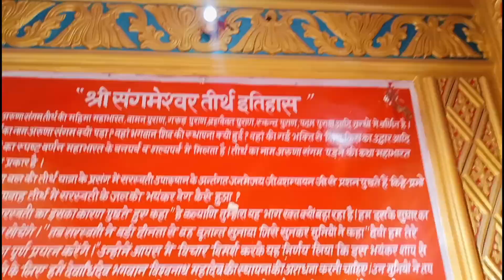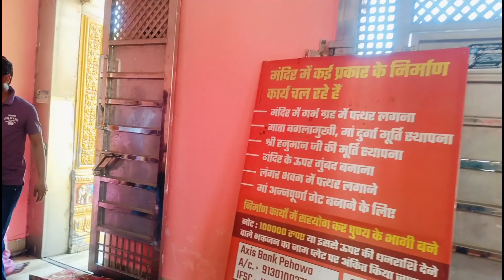अरुणाये धाम कुरुक्षेत्र Vlog|arunai mandir pehowa| Sangmaeshwar mahadev temple pehowa| Rajat Panchal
अरुणाये धाम कुरुक्षेत्र Vlog | Arunai shiv mandir| Sangmaeshwar mahadev temple pehowa| Rajat Panchal Vlog

arunai temple pehowa,
arunai mandir,
arunai mandir pehowa,
arunai mandir pehowa history,
pehowa shiv mandir,
shiv mandir arunai,
arunai shiv mandir,
arunai mandir pehowa,
arunaay shiv mandir,
arunai temple,
arunai mandir timings,
arunay mandir,
shiv temple pehowa,
arunai dham,
arunai shiv mandir history,
sangmeshwar mahadev mandir,
arunay temple pehowa,
sangameshwar mahadev mandir,sangameshwar mahadev temple pehowa
Haryana vlogger
Rajat Panchal Vlog,
vlog,
arunai shiv mandir pehowa Vlog,
family vlog,
Rajat Panchal Vlog
viral vlog,
funny vlog,
Haryana vlog,
master ji vlog,
funny vlog
comedy vlog,
daily lifestyle vlog 2024
trending vlog